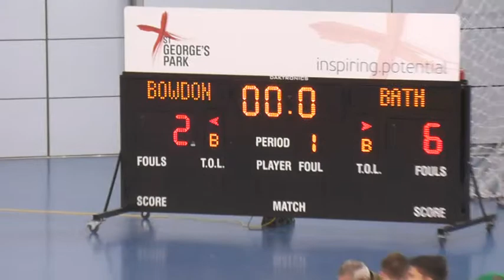Mens 1s v Bowdon (W10-4) EH Hockey 5s Premier Division 14 / 15